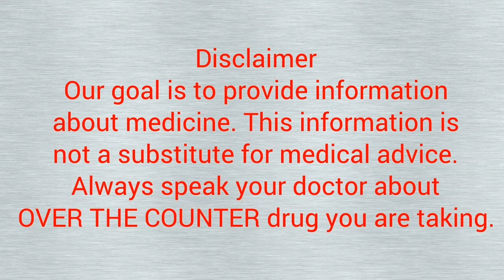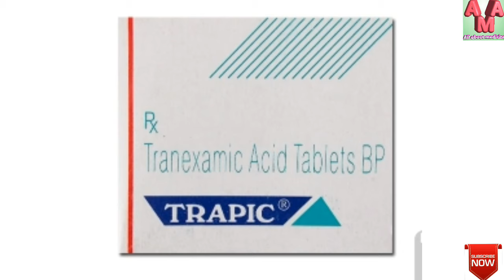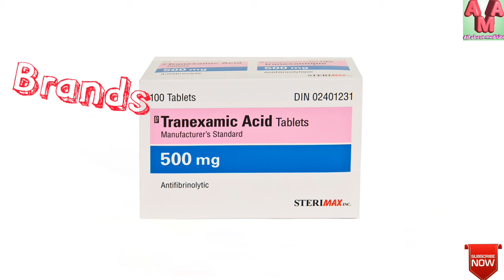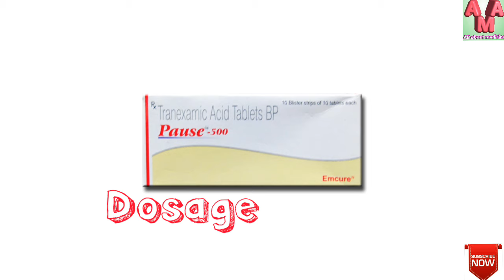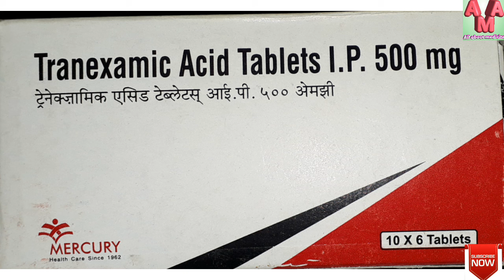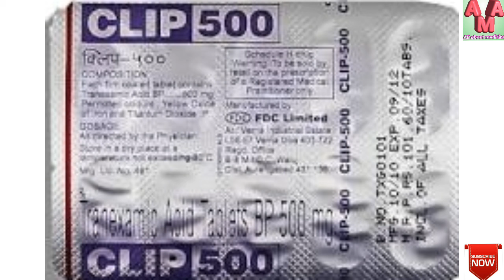Tranexamic acid tablet / Texakind tablet | Trapic tablet uses, dosage, side effects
Hello friends
This video is ABOUT tranexamic acid tablets .it is a antifibrinolytic group MEDICINE used to treat excessive bleeding during periods , Piles, accident, nose bleeds , operation and delivery etc... it's brands are clip tablet , texakind tablet , trapic tablet , pause tablet etc.
We also discuss about tranecamic acid tablets uses in detail in hindi / Urdu. Tranecamic acid side effects
Warnings
Dosage in hindi and Urdu